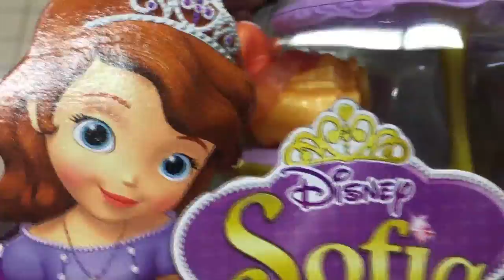Disney SOFIA Princess SOFIA TEA FOR THREE